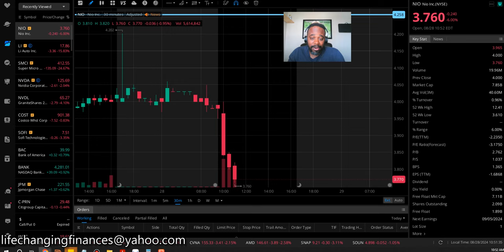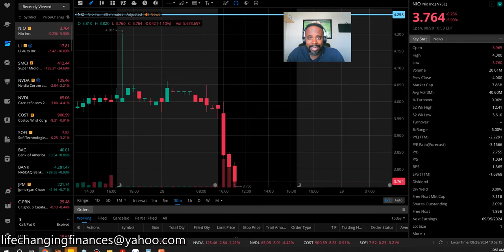WHY NIO & LI AUTO STOCKS ARE DUMPING!!!